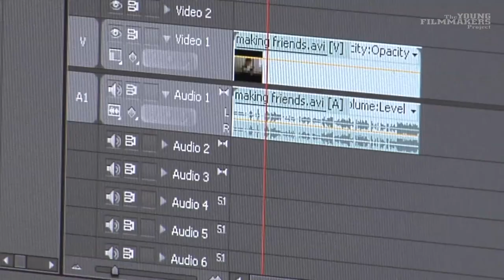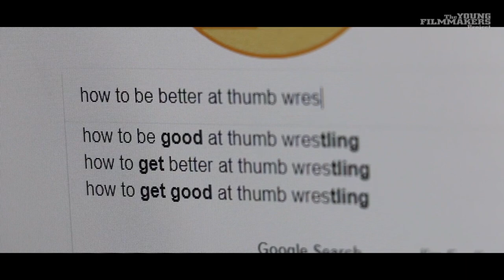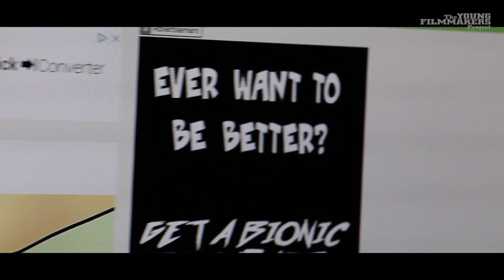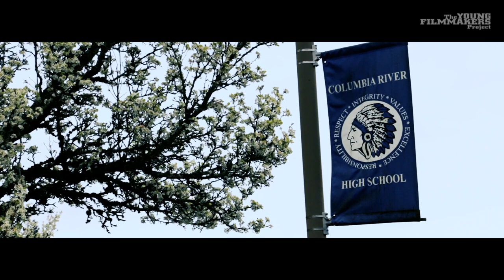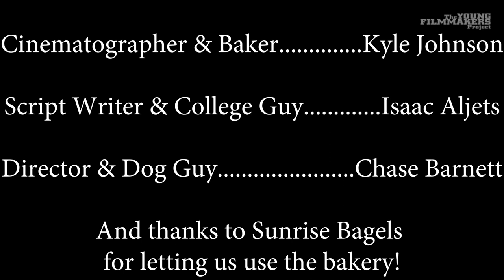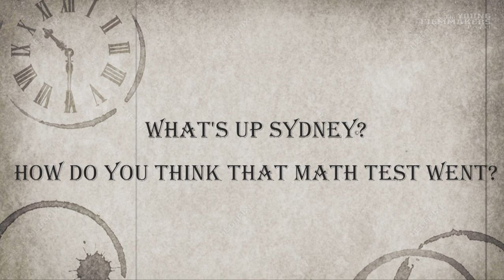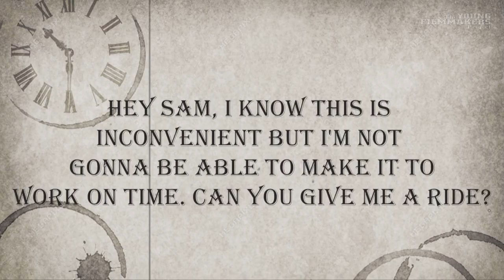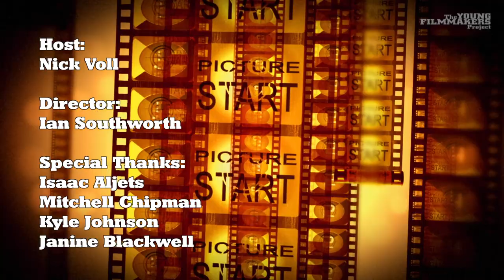Young Filmmakers Project - Thumbs Down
See films made by students in Vancouver Public Schools.  This episode features science fiction made at Columbia River High School.